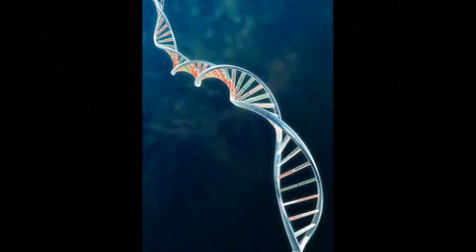Sonia Barrett pt 4 Immortality and the Quest for Eternal Life RedIceRadio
Sonia Barrett pt 4   Immortality and the Quest for Eternal Life   RedIceRadio, Sonia Barrett pt 4   Immortality and the Quest for Eternal Life   RedIceRadio